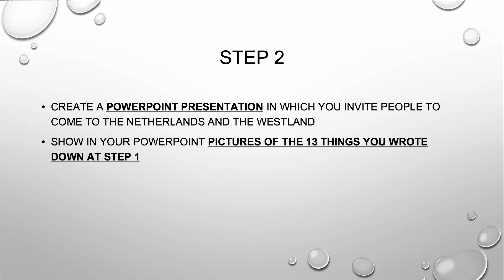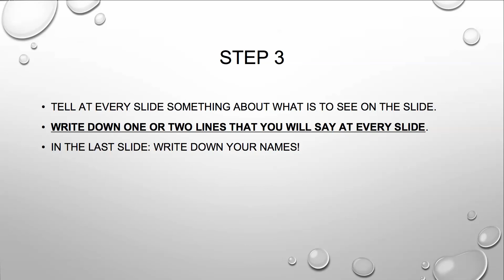Naaldwijk - Isernia: Monday 19th September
Create your promotion video for the Netherlands / the Westland